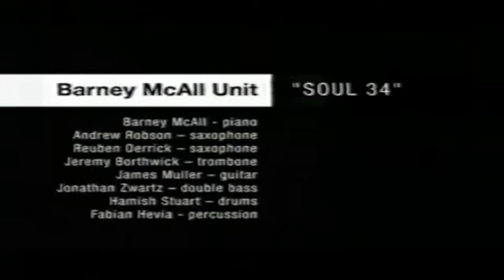Barney McAll Unit - Soul 3/4 James Muller (fixed audio).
Barney McAll Unit with James Muller on guitar. Fixed audio glitch on original upload and re uploaded.